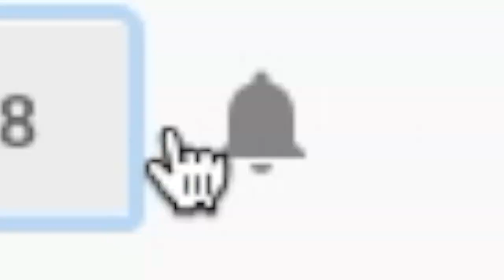Exploring Australian Lookout!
First video of Holidays.

thanks Craig McNally and Neil Sutherland.